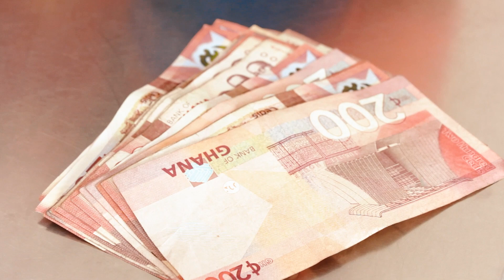Amina Bookman Tigmalime Official Video